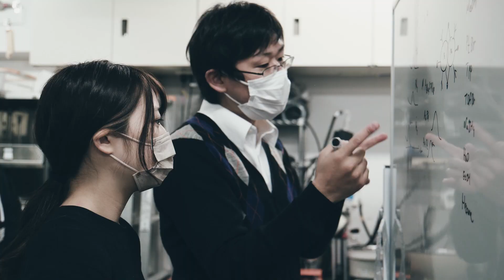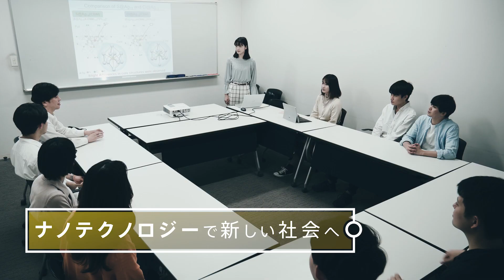Labo Scope（理学部第一部 応用化学科 根岸研究室）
世界をリードするナノテクノロジーで次世代のエネルギー社会の構築へ
理学部第一部 応用化学科 根岸雄一教授